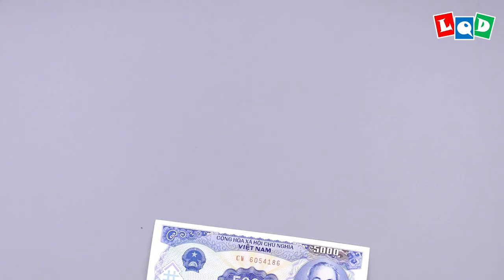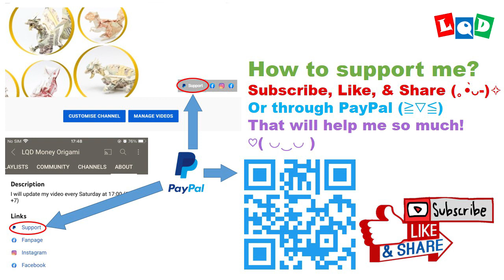Sindragosa - The Undead Dragon Queen (Lien Quoc Dat) - LQD Money Origami